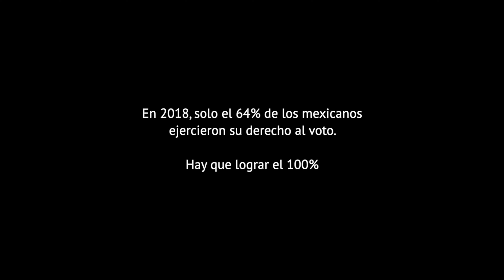YO QUIERO SABER 2021